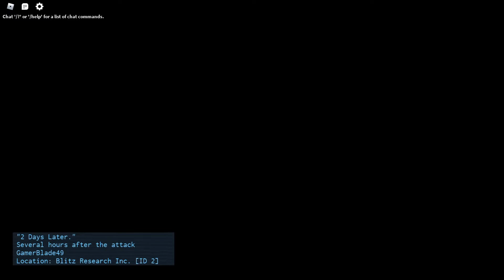Zombies Stories Challenge: Drum Mags only (Solo Hard)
Challenge video